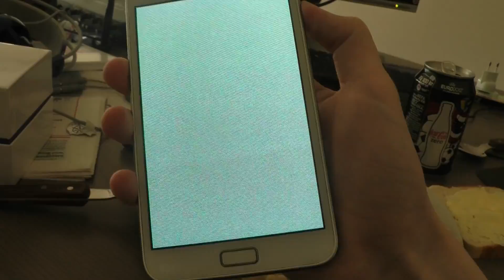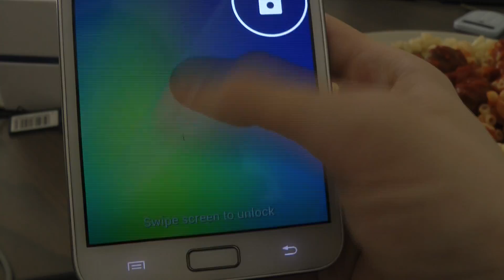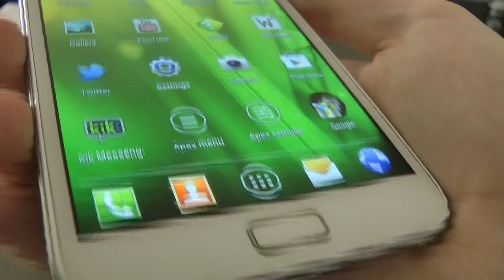Today's WTF #2: Samsung Galaxy Note On Official Android 4.0.3